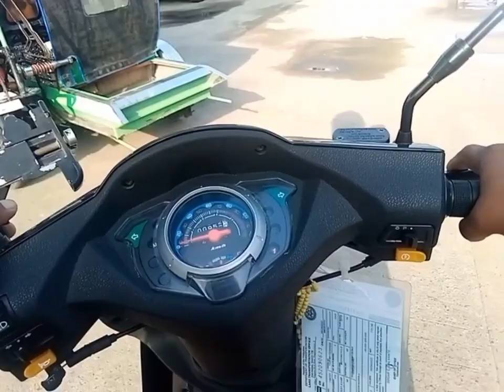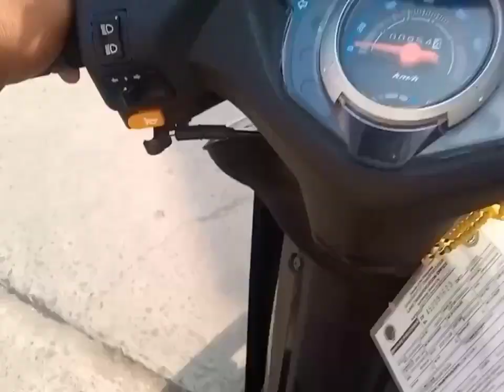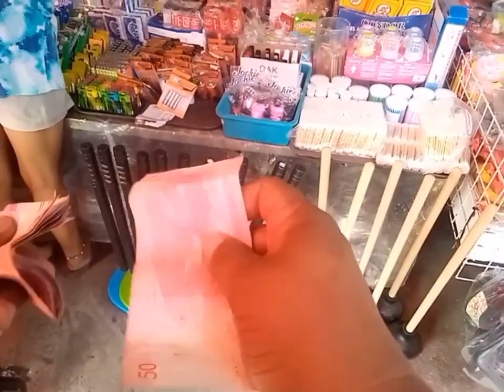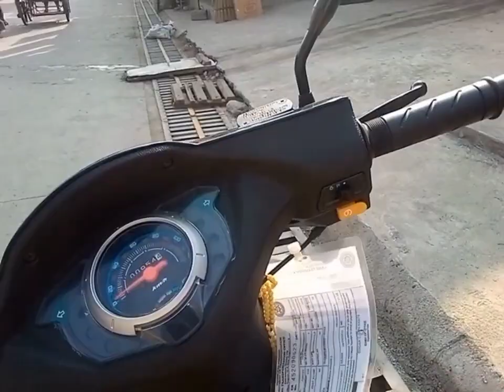Nagulat Siya sa sinabi ko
For more updates vedo!

I hope you enjoy this vedio! Have a good one🥰